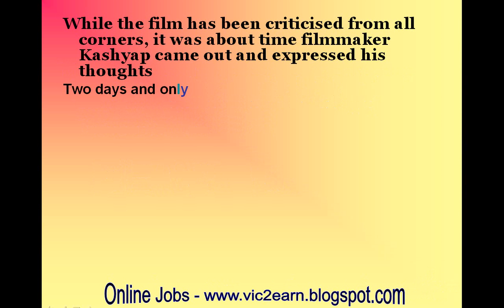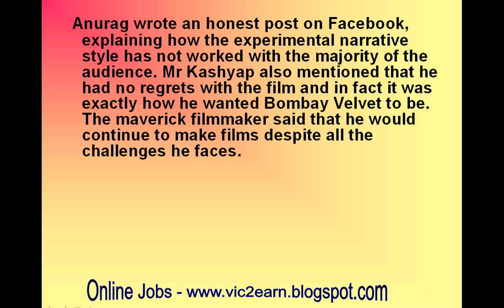Here’s what Anurag Kashyap had to say about Bombay Velvet’s debacle!-review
Here’s what Anurag Kashyap had to say about Bombay Velvet’s debacle!

While the film has been criticised from all corners, it was about time filmmaker Kashyap came out and expressed his thoughts
Two days and only Rs 10.3 crore at box office. That box office figure is enough to tell you that Ranbir Kapoor-Anushka Sharma starrer Bombay Velvet is not doing too well.
With the amount of money poured into bring Anurag Kashyap’s vision come to life, the box office numbers indicate that Bombay Velvet is a disaster in the making. While the film has been panned left, right and centre by critics and audience alike for being all style and no substance, it was worrying that no one from Bombay Velvet team spoke about it. Finally, Mr Kashyap himself took the cue and expressed his thoughts on the film’s performance.
Anurag wrote an honest post on Facebook, explaining how the experimental narrative style has not worked with the majority of the audience. Mr Kashyap also mentioned that he had no regrets with the film and in fact it was exactly how he wanted Bombay Velvet to be. The maverick filmmaker said that he would continue to make films despite all the challenges he faces.
Read on the full post here:
Its time to close the book and move on. its been a journey, as if one life is over with Bombay Velvet. a lot of people do not connect with it and a small number of people did. Maybe when the shock of the narrative wears down , you will revisit it in the calm of your homes and will get into it. Maybe our experimenting with the narrative didn’t work for most but i firmly believe in the film. This is the film i wanted to make and i am glad i got to make it. I am very happy that all those who have been part of this journey firmly stand with it. No i am not depressed or hiding, this has taught us a lot and is my absolute personal favourite, there have been no regrets whatsoever. i want to thank Fox Star, Phantom, Vikas Bahl, Vikramaditya, Madhu Mantena, Vivek Agrawal, Sonal Sawant Rajeev Ravi Kunal SharmaGyan Prakash Vasan Bala, Thani Mudaliar Niharika Bhasin Khanand team Deepika Gandhi Kshipra Jain Prerna Saigal Thelma Schoonmaker , Bharati Bahrani Padmini Nandakumar, Karuna Dutt ,Smrutika Panigrahi Saqib Pandor Kulish Kant Thakur Vicky Barmecha, Sabrina Khan, Utsav Singh Hada Vyshakh RV , Dhara Jain Chuck PicerniShilpa Srivastava Vishal Tyagi
, Naveen Reddy, Navit Dutt Prana Studios, Mehma Sachdeva Kunal Ahuja, Mukti Mohan Neeti Mohan Amit Trivedi, Krutee Desai-TrivediAmitabh Bhattacharya, Shaira Kapoor Shikha Kapur and teamErrol Kellyand team, Vijay Singh, Pathak, Harsh Kapoor, Satyadeep Misra Kay Kay Menon RK, Anushka, Karan, Manish Prakash Chaudhari, Vivaan, Vicky Kaushal and all the actors, Shrikant Desai and team, everyone else who i can’t find on my Facebook, Every one who believed in the dream and lived it together, Ranjan Singh who stood behind us, Tanvi Gandhi, and the Film Team from Srilanka, Sarada Narayan Madhulika Jalali Gabriel Georgiou Puneet, Soumyajit Nandy , thank you all of you, and all the others who i can’t think of at the moment. Thank you for your pride and love in what we did together, the process was beautiful and we have all come back richer from it. i think i am very rich today for having so many friends and people in my life and their faith. now lets get on to the next and lets kick ass. Films is what i breathe, what i live for, does not matter where i go and where i stay , i will only make films , and no i am not done with making films in and about my country, rest is just a little detour. none of you need to worry about me, we have survived so much, have been standing 22 years in the face of adversity and rejection. and i am still free with my choices. Bombay Velvet has been worth all the heart ache and pain and a memory to cherish for life. i love you all so much and i also feel all your love. Let my silence not worry any of you. i am solid, we are solid. The Applause or Brickbats do not matter, what matters is who is standing in the arena. its us who go out there and risk it, its us who choose not to take the easy route, its us who stand tall when they let the lions loose on us, we are and will be the gladiators, lets just keep playing the sport.. lets continue reinventing, lets give everything our best. and like Schwarznegger said, I WILL BE BACK..